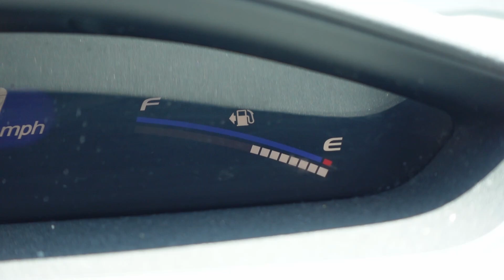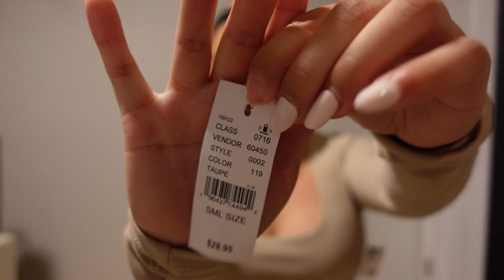COME SHOPPING WITH ME | VLOG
FITTING ROOM TRY ON
THRIFTING AND ALWAYS SHOPPING!
TRY ON HAUL AT THE END

Walmart auto shop for oil changes onlyyyyyyyyyyyy!
Zara Items
ASTR the Label
H&M Pink cargo Jeans
Calvin Klein Sports Bra
Bridge thrift & Goodwill
sunset hike